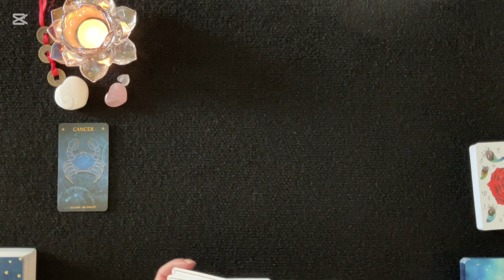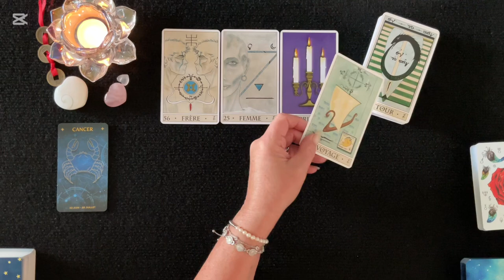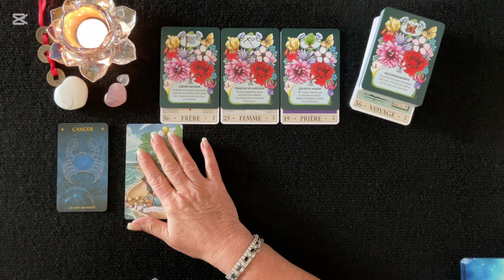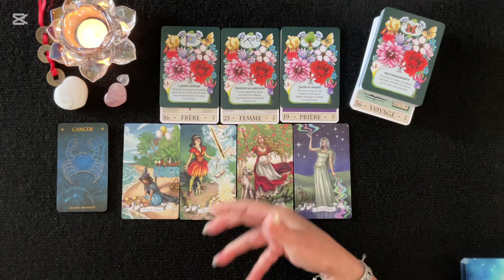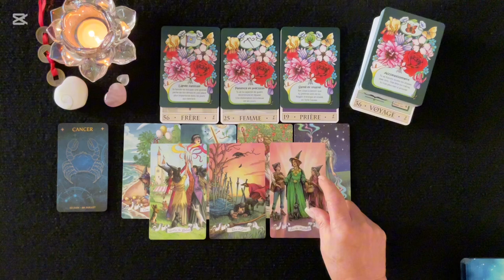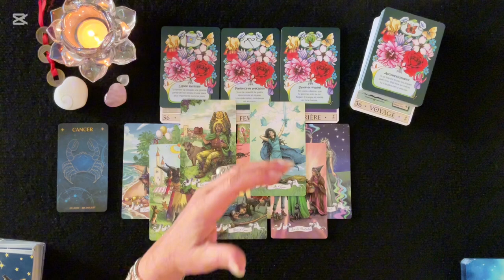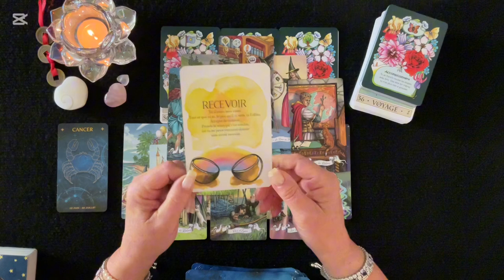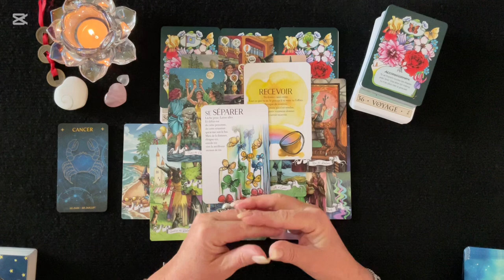CANCER ♋️ - Pleine Lune en Bélier - Octobre 2024